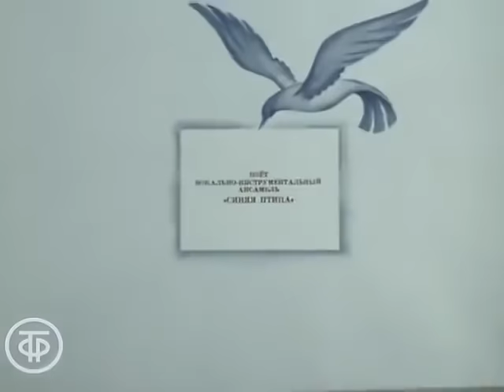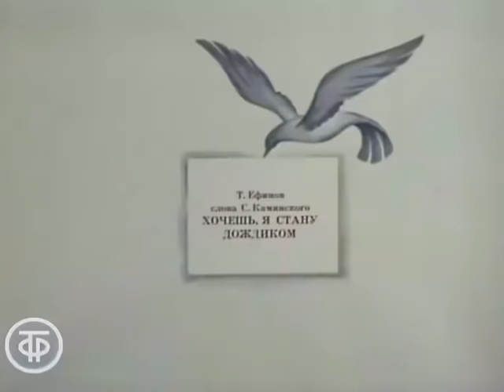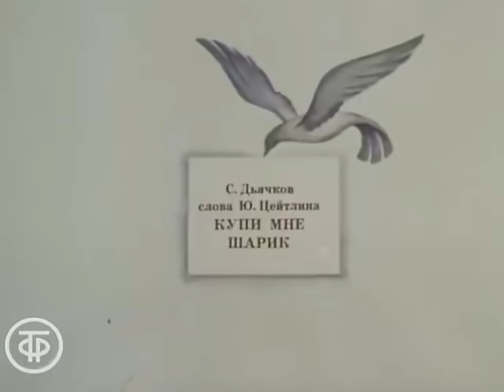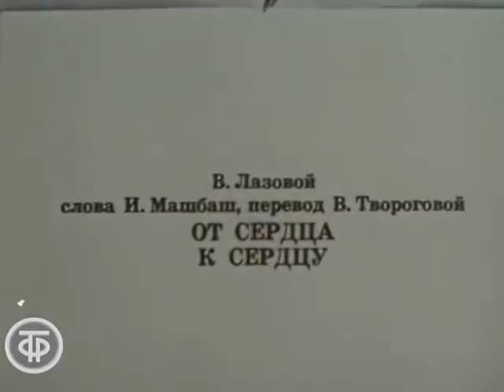Поёт ВИА "Синяя птица" (1979)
Вокально-инструментальный ансамбль "Синяя птица" исполняет свои хиты: "Урок  сольфеджио", "Хочешь, стану дождиком", "Купи мне шарик", "Напиши мне письмо", "Мамина пластинка", "От сердца к сердцу".

Художественные руководители ансамбля - Михаил и Роберт Болотные.

Режиссер - Юрий Сааков
Оператор - Игорь Рогачевский